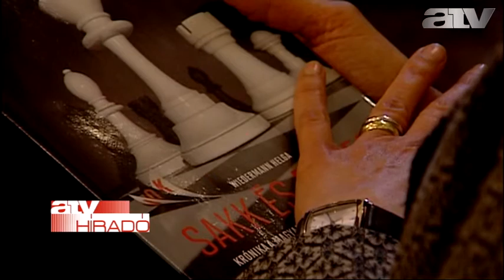Együtt-PM: Matolcsy hazaárulást kövtett el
Büntetőfeljelentést tett kedden a Legfőbb Ügyészségen Matolcsy György kijelentései miatt az Együtt-PM. A szövetség bennfentes kereskedés és az abban való bűnsegédlet miatt fordult az ügyészséghez.